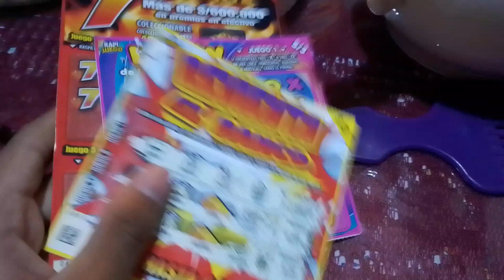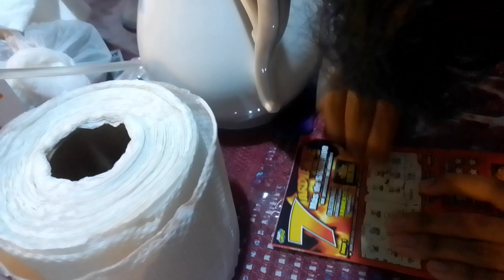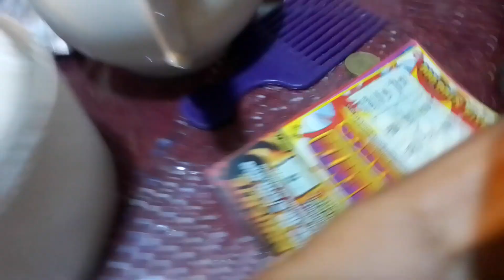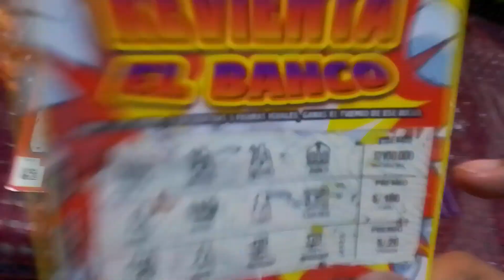Jugando al rasta y gana dinero 🤑